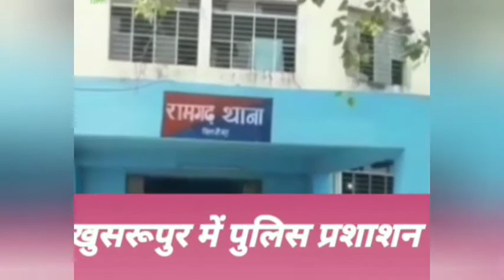कैमूर में कट्टा लहराया/ पटना में मुखिया ने मांगी कमिशन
ON K K NEWS DESK BIHAR